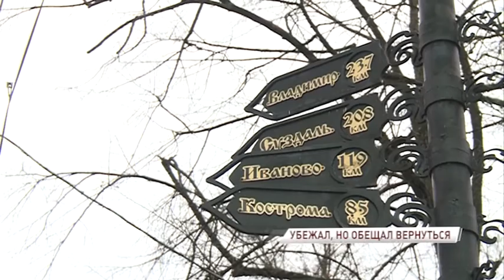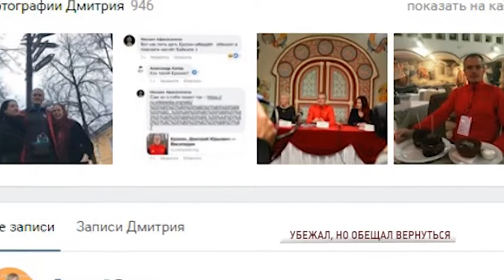777 километров по «Золотому кольцу»: ультрамарафонец Дмитрий Ерохин стартовал из Ярославля